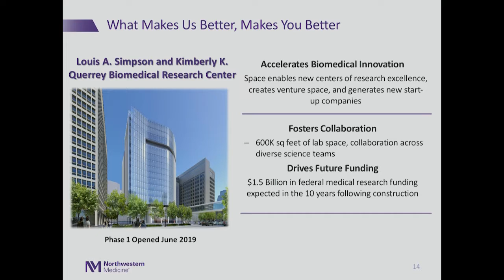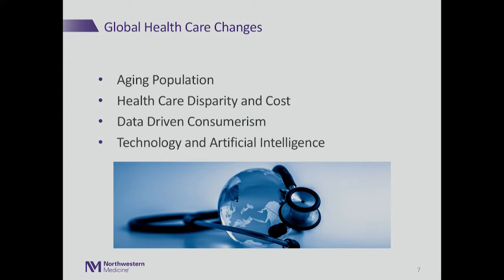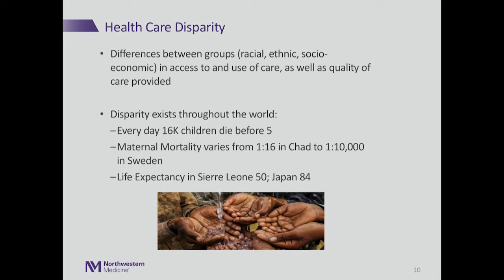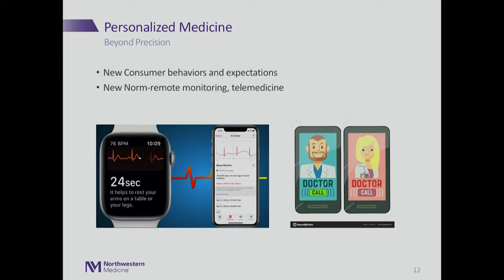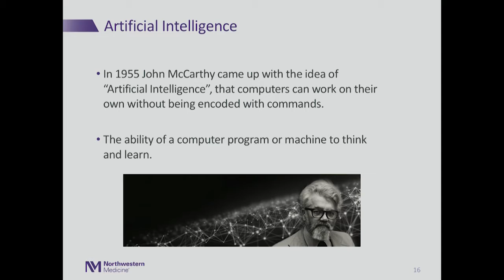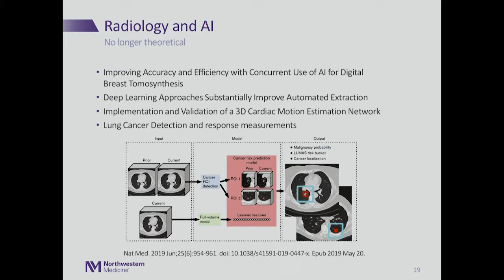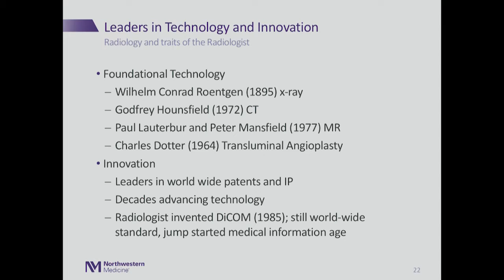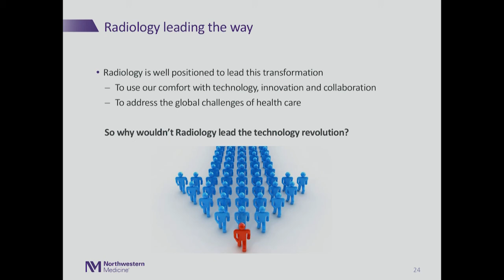SMRA 59 Howard Chrisman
2019 Society for Magnetic Resonance Angiography